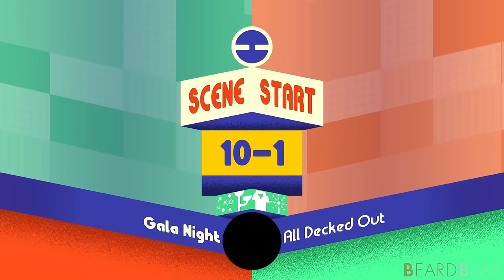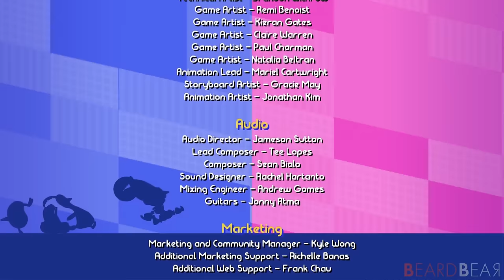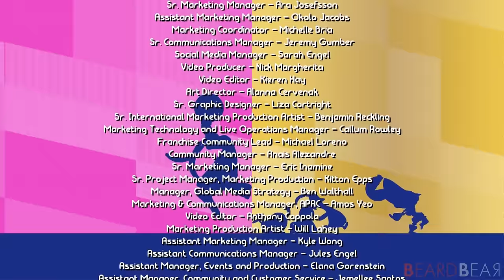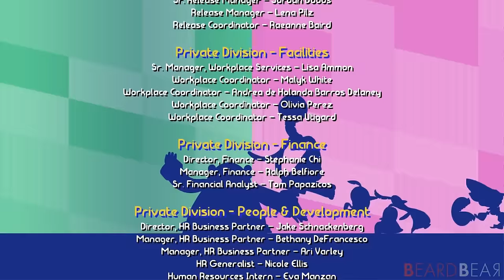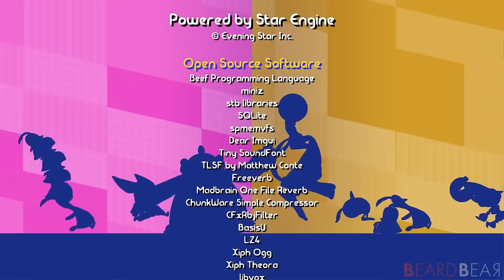Penny's Big Breakaway - Full Game 100% Walkthrough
Penny's Big Breakaway - Full Game 100% Walkthrough with No Commentary Gameplay. This longplay playthrough includes straight to the point gameplay and shows how to complete all Denizen Dilemmas and collect all Show Pieces in all levels. We also unlock and beat all Star Globe levels to get 100% in Penny's Big Breakaway. I get from @MrBakonBitz who recorded the gameplay.

►Timecodes:
00:00:00 - Opening
00:02:18 - Intro & Tutorial

00:08:30 - Scene 1-1 Vanillatown: The Talk of the Town
00:14:54 - Scene 1-2 Vanillatown: City Swinger
00:21:06 - Scene 1-3 Vanillatown: Burger Bonanza
00:24:31 - Scene 1-4 Vanillatown: Downtown Showdown
00:29:05 - Scene 1-Boss

00:31:55 - Scene ★-1 Star Globes: On A Roll
00:33:16 - Scene ★-2 Star Globes: Hoop Dreams

00:34:37 - Scene 2-1 Tideswell: Seasy Breezy
00:38:52 - Scene 2-2 Tideswell: Hula Hoopla
00:44:49 - Scene 2-Boss

00:49:58 - Scene ★-3 Star Globes: Rocky Road

00:51:33 - Scene 3-1 Zaphara: Bull-In-One
00:56:16 - Scene 3-2 Zaphara: Conveyor Feelings
01:01:12 - Scene 3-3 Zaphara: Pepper Stepper
01:05:37 - Scene 3-4 Zaphara: Sand-Blasted
01:11:01 - Scene 3-Boss

01:18:56 - Scene ★-4 Star Globes: Twirler Trouble
01:20:32 - Scene ★-5 Star Globes: Keeping Up

01:21:56 - Scene 4-1 Moltobene: Hot Pot
01:26:15 - Scene 4-2 Moltobene: A Flavor to Savor
01:31:56 - Scene 4-3 Moltobene: Out of the Frying Pan

01:38:18 - Scene ★-6 Star Globes: Hot and Cold
01:39:47 - Scene ★-7 Star Globes: Fleet Feet Frenzy

01:41:20 - Scene 5-1 Bubblin: Diving In
01:46:29 - Scene 5-2 Bubblin: Making Waves
01:51:40 - Scene 5-3 Bubblin: Spikey Spa Day
01:57:07 - Scene 5-Boss

01:59:33 - Scene ★-8 Star Globes: Fire Freeway

02:01:58 - Scene 6-1 World's Edge: Reading the Room
02:05:48 - Scene 6-2 World's Edge: Loopy Library
02:10:00 - Scene 6-3 World's Edge: Speed Reader
02:14:32 - Scene 6-2 World's Edge: Space Race
02:19:14 - Scene 6-Boss

02:25:55 - Scene ★-9 Star Globes: Electro Swing

02:28:08 - Scene 7-1 Pengoville: Flip 'n Slide
02:32:43 - Scene 7-2 Pengoville: Wingin It
02:37:59 - Scene 7-3 Pengoville: Breaking the Ice

02:44:10 - Scene ★-10 Star Globes: Slippery Switches
02:46:10 - Scene ★-11 Star Globes: Burger Bash

02:48:14 - Scene 8-1 Industria: Magnetic Attraction
02:54:04 - Scene 8-2 Industria: Demolition Derby
02:59:17 - Scene 8-Boss

03:01:35 - Scene 9-1 Lawberry: Order in the Court
03:06:24 - Scene 9-2 Lawberry: Tipping the Scales
03:11:17 - Scene 9-3 Lawberry: The Flame of Justice
03:15:45 - Scene 9-Boss

03:22:04 - Scene ★-12 Star Globes: Meteor Mayhem

03:23:20 - Scene 10-1 Gala Night: All Decked Out
03:28:22 - Scene 10-2 Gala Night: Skyscraper Skyway

03:32:23 - Scene ★-13 Star Globes: Fireball Fling

03:34:17 - Scene 11-1 Edditorium: Kingdom Come
03:39:30 - Scene 11-2 Edditorium: Roll Out the Red Carpet
03:44:54 - Scene 11-3 Edditorium: Razzle Dazzle
03:49:28 - Scene 11-4 Edditorium: Ballroom Blitz
03:57:56 - Final Boss, Ending & Credits

04:11:15 - Scene ★-14 Star Globes: Needle Drop
04:12:48 - Scene ★-15 Star Globes: Wall-Kick Wallop

►Game Information:
▪ Title: Penny's Big Breakaway
▪ Developer: Evening Star
▪ Publisher: Private Division
▪ Platform: Switch, PC, PS5, Xbox Series X/S
▪ Genre: Platform
▪ Playtime: 5+ hours